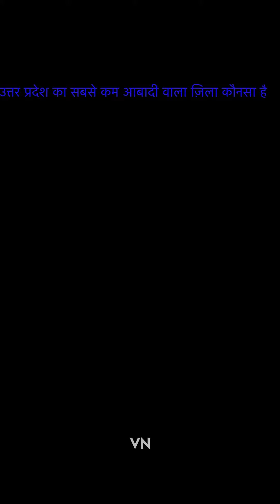Uttar pradesh ka sab se kam aabadi wala zila kaon hai